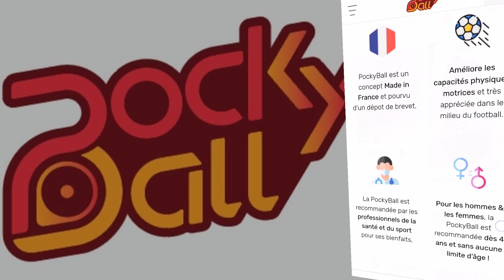Pockyball - Fais du sport tout en t'amusant !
code promotion: loic10

VOS ENFANTS SONT TROP SOUVENT DEVANT LES ÉCRANS ?

Des études ont démontré que les enfants de nos jours ont perdu en moyenne 25 % de leur capacité physique, ce qui va affecter de façon importante la santé future !

ADDICTIF - Pockyball® permet d'augmenter l'activité physique, améliore la capacité de concentration et la motricité des petits et des grands.

Auparavant en vente sur Amazon et JouéClub, la PockyBall® est  disponible uniquement sur notre site.

UNE EXCLUSIVITÉ INTERNET !

GARDE LA FORME AVEC POCKYBALL® !

Les petits et les grands vont pouvoir tester leur agilité et se défier entre amis, aussi bien à l’intérieur qu’à l’extérieur !

Discrète, EMPORTE-LA PARTOUT avec toi et joue n'importe où SANS JAMAIS RIEN CASSER!

FAIS DU SPORT TOUT EN T'AMUSANT !

Contrôle la balle, travaille la position de tes pieds et de ton corps.
- À partir de 4 ans et sans limite
- Améliore la motricité /dextérité
- Améliore le cardio et le physique
- Autorisé à l'école et lieux publics
⭐ Recommandé par les spécialistes de la santé!

Infos de la publication:
1) Présentation d'une réalisation de la pockyball.
2) Je vous propose mes services de vidéaste.

Vous pouvez me contacter et me découvrir pour toutes réalisations de vidéos marketing.

Vidéo.
- Tournage vidéo sur 30 minutes.
- Montage post production en 3 heures.

- Smartphone Huaweï P10.

- Lieux de tournage : La Ciotat (13600).

Si vous souhaitez que je vous réalise des vidéos marketing pour votre société, à titre personnel, privé ou professionnel, contactez moi.
Je suis disponible sur la région Paca.

Au plaisir de grandir à vos côtés à travers la réalisation de vos films.

​Régions:  Paca - Bouches-Du-Rhône (13) / Var (83) / Vaucluse (84) ...

Villes:  Marseille / Aix-en-Provence / Istres / Arles / Avignon / Digne-Les-Bains / Toulon / Brignoles / Draguignan ...

  La Ciotat / Cassis / Aubagne / Allauch / Trets / Bandol / Sanary / Six-Fours / La Seyne sur mer / Giens / Hyères / Le Beausset / Le Castellet / Gardanne / Salon de Provence / St Cannat / Saint Maximin / Miramas /

Loïc